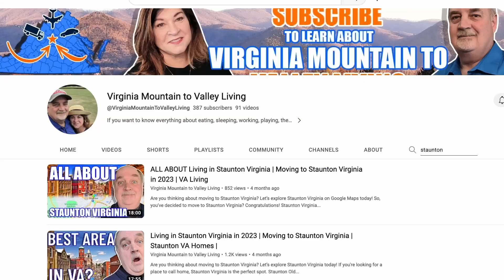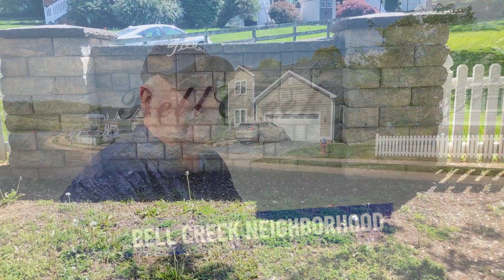TOP 3 MISTAKES: Living In Staunton Virginia | Staunton VA Neighborhoods | Staunton Real Estate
Are you thinking about moving to Staunton VA? Let’s explore the TOP 3 MISTAKES Living in Staunton VA today! Staunton Real Estate is one of a kind!
Staunton Virginia is home to many unique neighborhoods, each with its own character and charm. Collingswood Neighborhood offers a quiet respite from the hustle and bustle of city life, while Bell Creek Neighborhood provides convenient access to shopping and restaurants. And Old South Village is great for those looking to experience small-town living with all its benefits. Whether you're seeking a laid-back lifestyle or a more urban setting, Staunton Virginia has something for everyone! So why not come explore this charming town – there's always something new to discover!
From the Collingswood neighborhood's tree-lined streets to Bell Creek's convenient amenities, and Old South Village's historic charm, Staunton Virginia is filled with neighborhoods that will make you feel right at home. No matter where you decide to settle down in Staunton Virginia, you can be sure it will be an amazing place to live! So come explore the possibilities; you'll be glad you did!
In Staunton Virginia, you can find something for everyone. Whether it's a peaceful retreat in the Collingswood neighborhood or an exciting lifestyle in Bell Creek, there are plenty of options to choose from. And with Old South Village offering small-town living at its best, you'll have plenty to explore and enjoy! So why not come discover what Staunton Virginia has to offer – there's always something new to explore!
I’d love to help you make a smooth move to Staunton VA!
00:00 - Intro to Living in Staunton Virginia
02:15 - Observation Point & Mistake No.1 Staunton VA
03:28 - House No.1: Collingswood Neighborhood Staunton Virginia
05:36 - Inside Tour of House No.1 Staunton VA
06:50 - Downtown Shopping & Mistake No.2 Staunton Virginia
08:04 - House No. 2: Bell Creek Neighborhood Staunton VA
10:11 - Inside Tour of House No.2 Staunton Virginia
11:00 - Downtown Pufferbellies Tour Staunton VA
12:29 - House No. 3: Old South Village Staunton Virginia
14:51 - Inside Tour of House No.3 Staunton VA
16:24 - Gypsy Hill & Mistake No.3 Staunton VA
17:47 - Wrap up to Living in Staunton Virginia